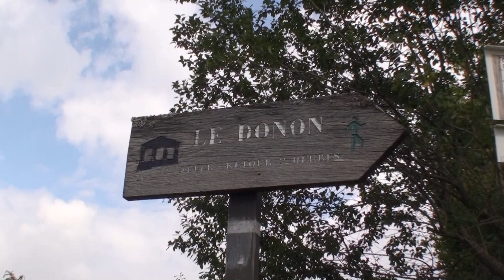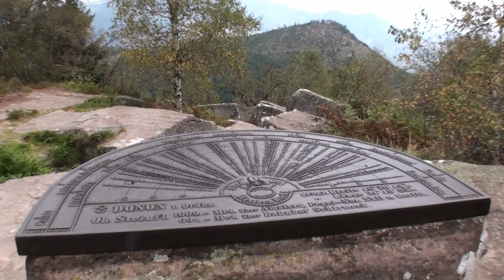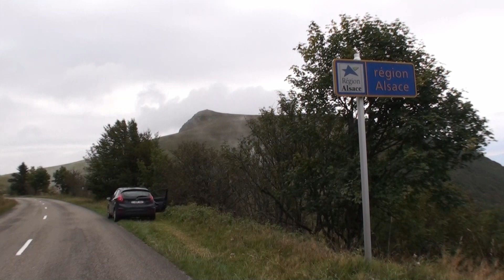Les Vosges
A la découverte du paysage des Vosges et notamment ses espaces verts, cols, lacs et cascades. une nature à l'état pur à découvrir ou redécouvrir... à regarder en HD...